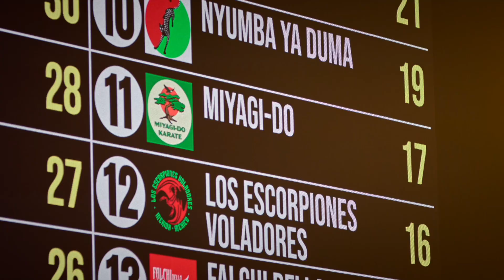COBRA KAI - Stagione 6 (parte 2) | Trailer italiano della serie Netflix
Il 15 novembre 2024 il combattimento diventa globale!

Al Sekai Taikai i membri del Miyagi-Do affrontano nuove sfide e vecchi nemici, mentre si battono per il titolo di campioni del mondo. Riusciranno a restare uniti mentre rivalità interne tornano in superficie?

Davanti alla sfida epica del Sekai Taikai, la squadra del Miyagi-Do deve mettere da parte il passato se vuole sperare di arrivare in vetta alla classifica.